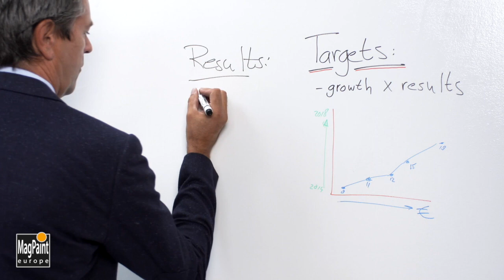Sketchpaint 2K Transparant - Hrvatski/Croatian/Kroatisch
Video upute: SketchPaint Transparent 2k - Boja za crtanje transparentan (MagPaint)